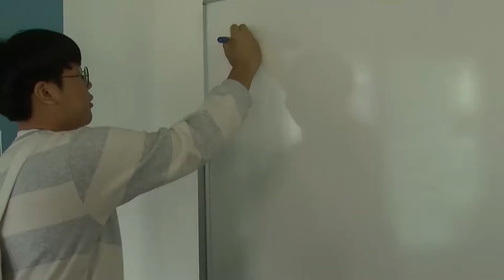Korean Tour at Toi Ohomai Tauranga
Project for New Zealand Certificate in Communications Media (Level 4) at Toi Ohomai, Tauranga New Zealand

Director: Rob Pavez
Camera: Rob Pavez
Edition: Rob Pavez